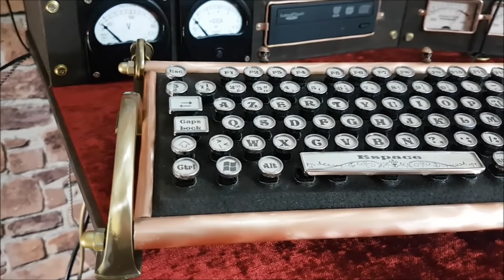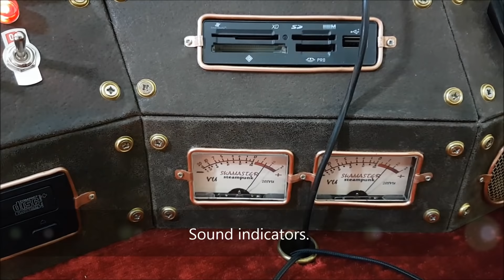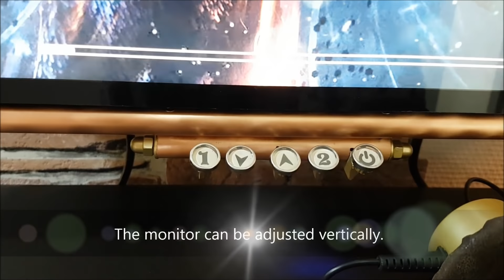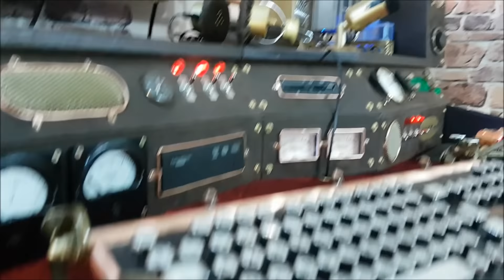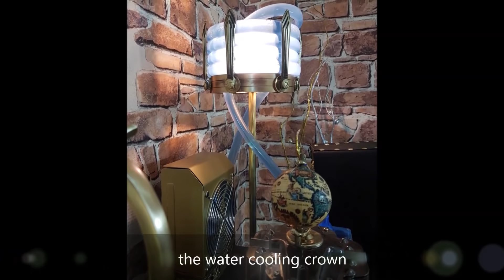C'est mon premier projet steampunk. Steampunk ordinateur.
Ordinateur fait main exclusif. Unique en son genre.
Fabriqué dans des styles steampunk.
The material used - leather, color options, copper, brass, iron, wood and etc.